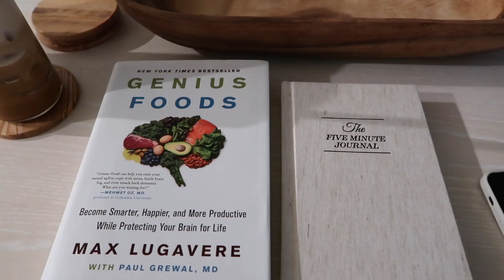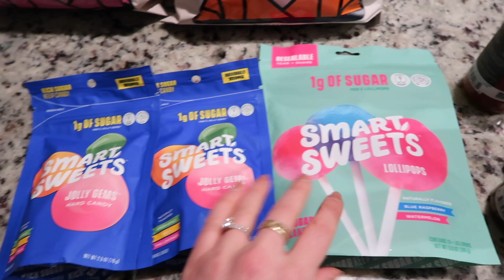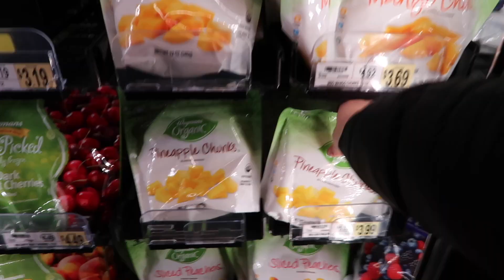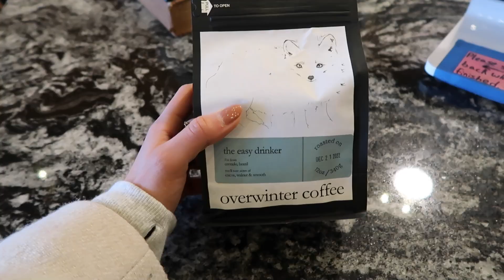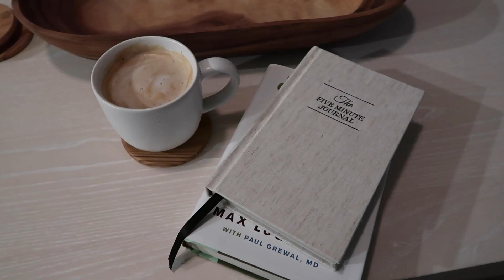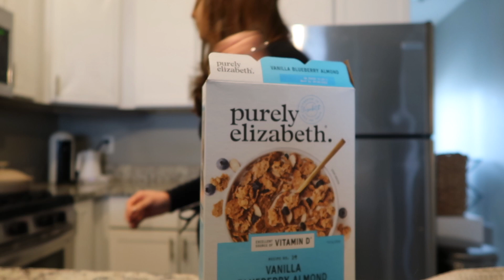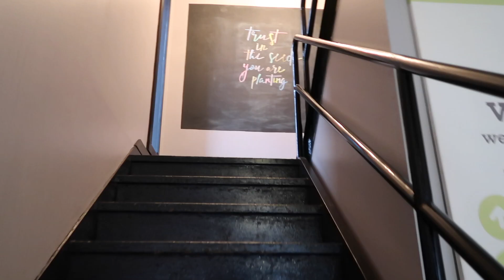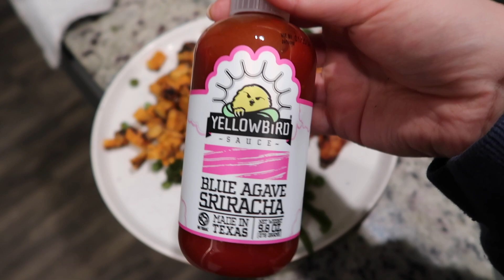VLOG | Week of Workouts, Green Smoothie, Haircut, Personal Struggles, Whole Foods Haul, Dads Bday!